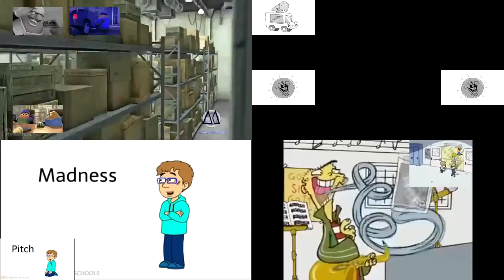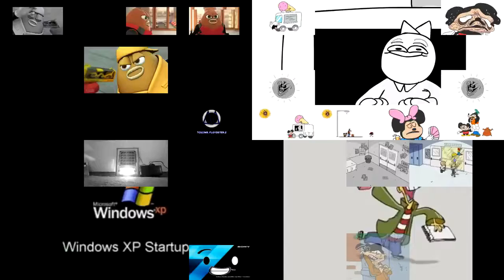Sparta Remixes Side-by-Side 130 (Xethetical Spartan version)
Inspired By: Xethetical Spartan
Ft. Camy02mix + Mercer03remix Parisons + PSS Studios